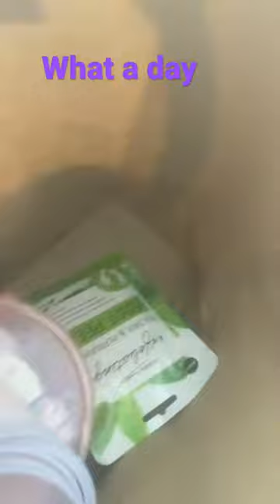4 October 2021